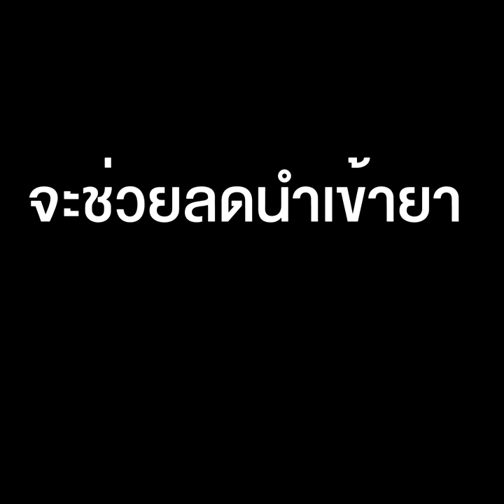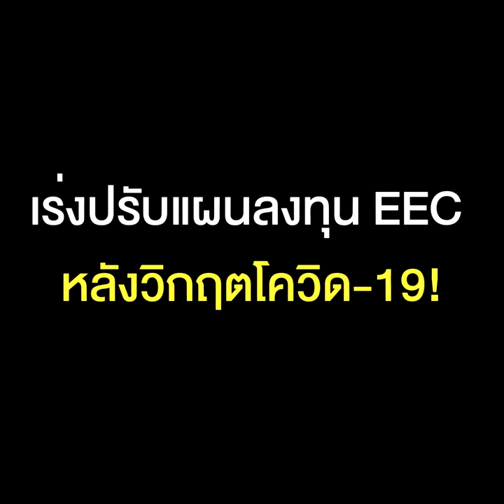ชี้อุตสาหกรรมการแพทย์ไทย ลดนำเข้ายาปีละ 3 หมื่นล้าน “คณิศ” เร่งปรับแผนลงทุน EEC หลังวิกฤตโควิด-19!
“ศ.นพ.ธีระวัฒน์” มั่นใจอุตฯ การแพทย์ช่วยลดการนำเข้ายาได้ถึงปีละ 3 หมื่นล้าน “ดร.คณิศ” ระบุ EEC ต้องปรับแผนลงทุนหลังวิกฤตโควิด-19 เน้นพัฒนาอุปกรณ์ทดสอบเชื้อ-วัคซีนต้านไวรัส ผลศึกษาชี้แนวโน้มอุตสาหกรรมเครื่องมือแพทย์โต 10% ต่อปี